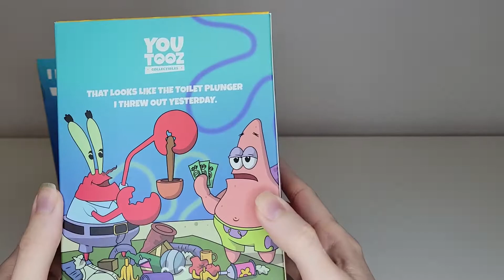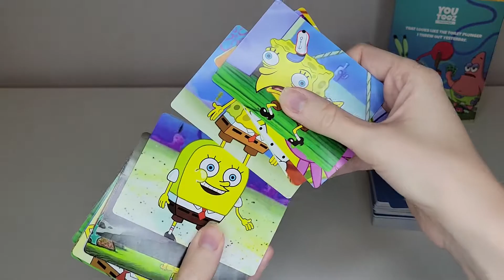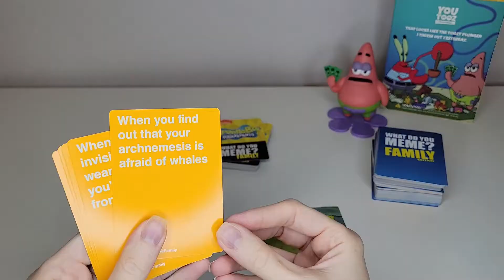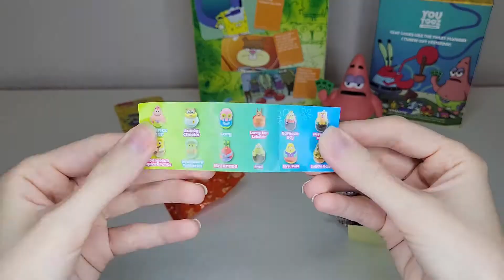SpongeBob SquarePants Mystery ASMR Unboxing 🌸 | Youtooz, Bag Clip, & More! | No Talking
These ASMR videos are for those ages 13+